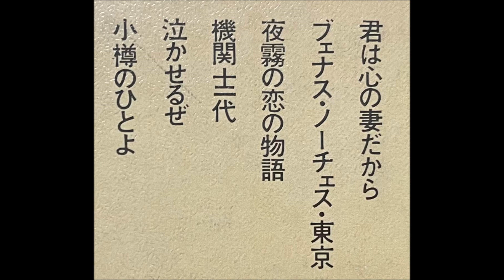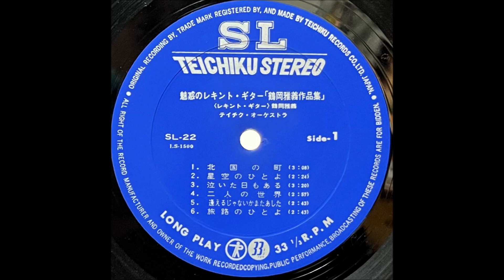「君は心の妻だから」鶴岡雅義（鶴岡雅義と東京ロマンチカ）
「魅惑のレキント・ギター　鶴岡雅義作品集」

レキント・ギター：鶴岡雅義
演奏：テイチク・オーケストラ

テイチク株式会社                                    SK - 22
￥1,500